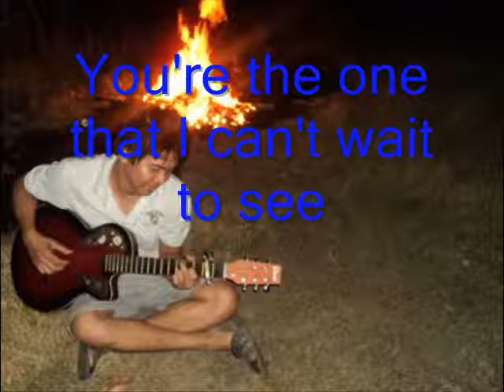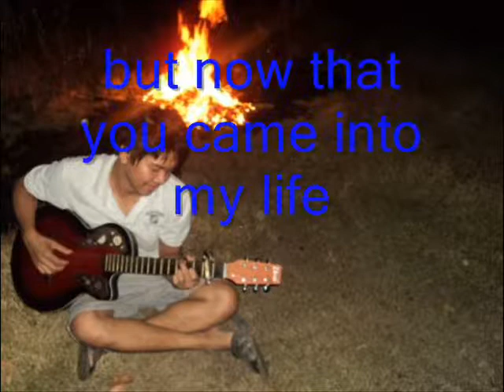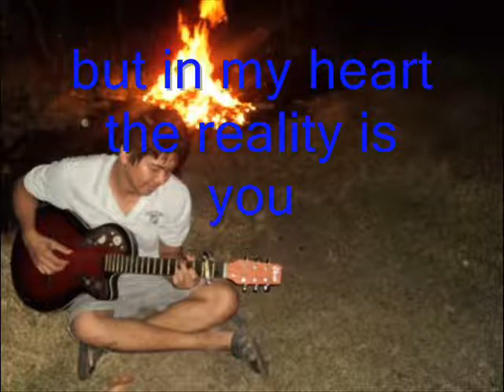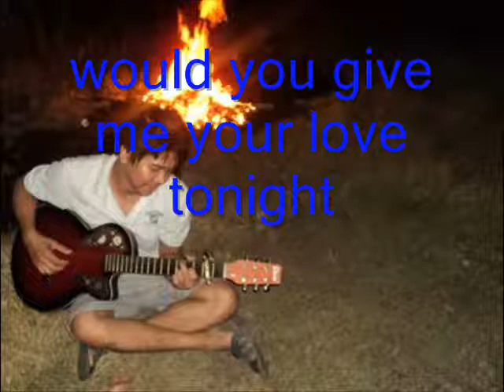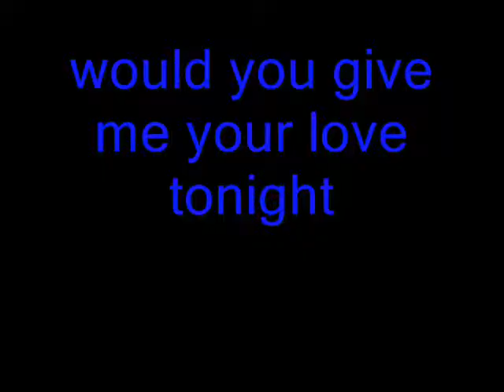your love by alamid guitar cover